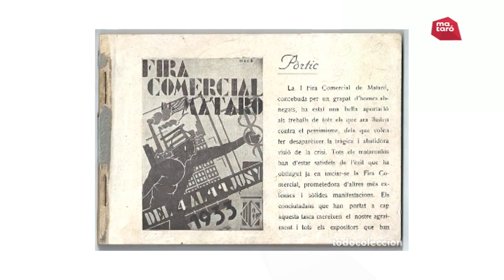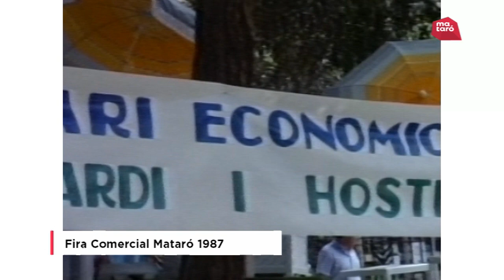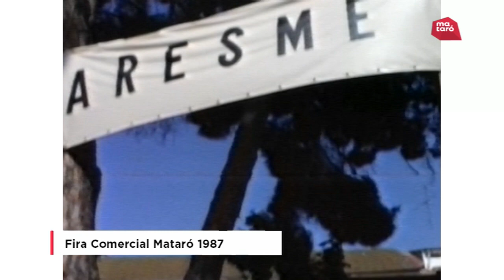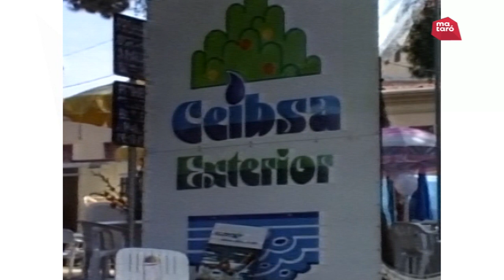Arxiu TV #1 - La fira comercial i d'atraccions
Reportatge editat sobre  La fira comercial i d'atraccions a partir de les imatges de l'Arxiu Municipal de Mataró del fons de Televisió de Mataró.